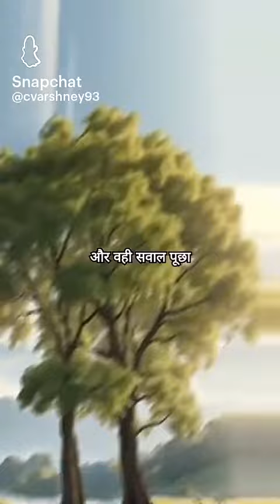ek Nadi ke kinare dopahar lagi hui thi ek chidiya ne bola ki kya main tumhare Dali per ghosle laga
shortvideos shortsviral ek Nadi ke kinare dopahar lagi hui thi ek chidiya ne bola ki kya main tumhare Dali per ghosle laga dopahar ne bola ki nahin FIR jakar dusre ped se poochha ki main Hun ghonsala tumhare Dali per Laga sakta hun to fir ne bola